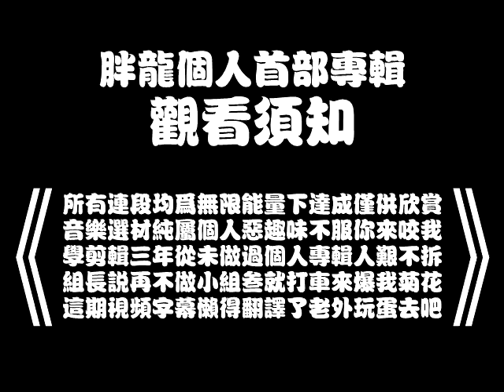[KOFNW] RealFatDragon's Personal 1st MAD - Dumbass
All combos require infinite gauge.

Combo maker: RFD
Special Thanks to: ALX, Track Point, Yi-Mask
Editor: RFD